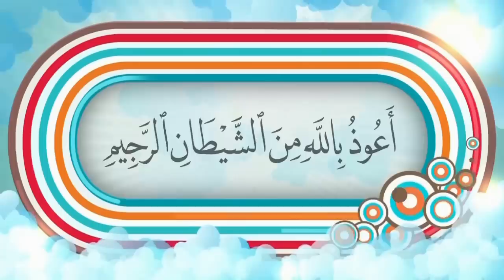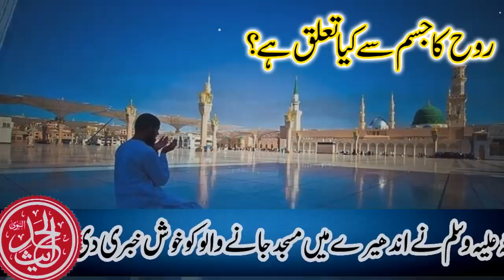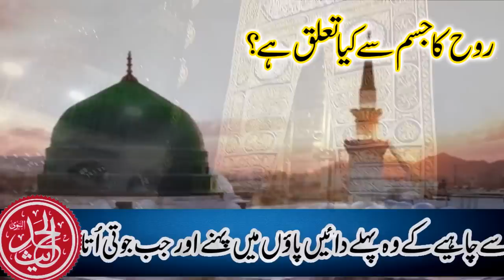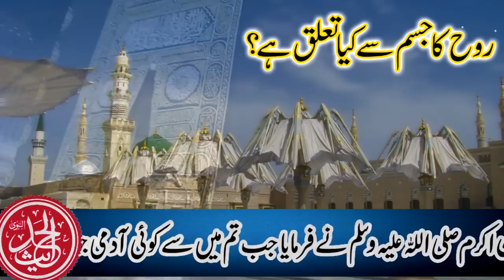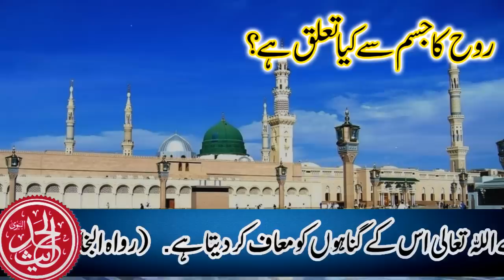New Powerfull Bayan | About Rooh Soul Hakikt | Peer e Kamil | Wazaif Urdu Hindi | Quran Or Hadees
Powerfull Bayan | About Rooh Soul Ki Hakikt | Peer e Kamil | Wazaif In Urdu Hindi

Asalam Alikum
aaj ka bayan rooh k bary main hai Allah pak ny is zingagi k or is k baad jannat ki zindagi kbary main to buht se hakikt quran pak or hadees main kae jagon pr frmae hain magr rooh k bary hain koi baat kisi  had tk insano ko batae hain k marny k baad rooh nikl kr kahan jati hai or is k bary main aj hum Quran Or Hadees kiRoshni main bayan karein gy...

Is Video Ko Zayada Se Zayada Share Karen Or Ache Videos,Wazaif K Liye Hamara Channe Subsribe Karein

↪►►Other WAzaif
►Allah's Name Ya Rahimo Ki Fazilat Or Faide Wazifa Amal In Urdu

►Ya Rahmanu Allah's Name Ka Wazifa Amal Dua Urdu/Hindi

►Muharram ka wazifa Islamic Amal For Any Hajat Problems

►Ya Allah Ki Fazilat Or Wazifa islam Dua Amal In Urdu Any Hajat

►Bismillah K Wazaif Dua Amal In Urdu Hindi Wazifa For Hajat

►Pasand ki Shadi kay liye Qurani Amal